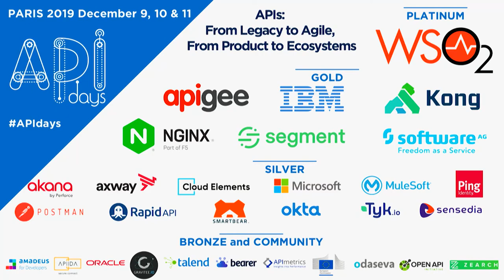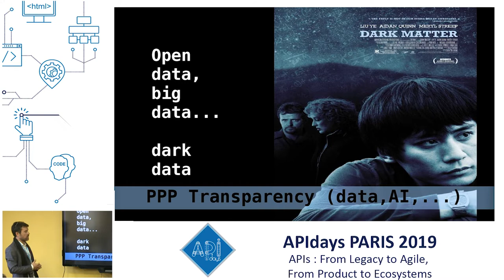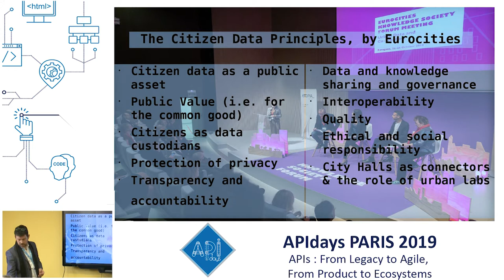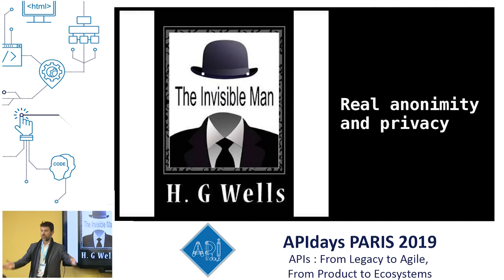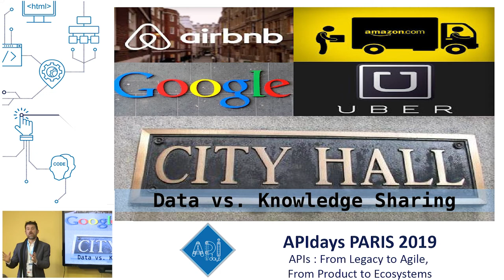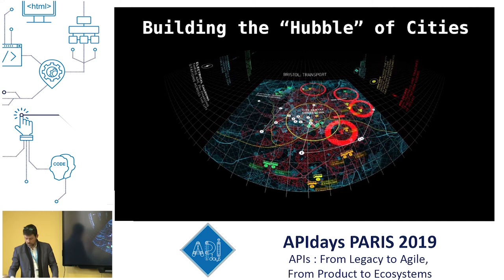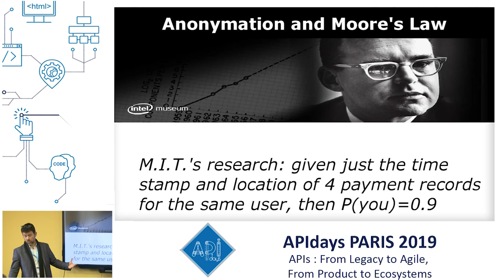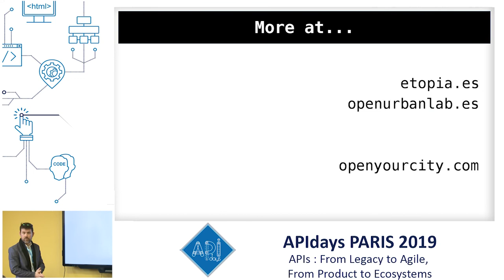Cities as Innovation Platforms: Data for the Public Good: Daniel Sarasa Funes, Zaragoza City Hall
Cities as Innovation Platforms: Data for the Public Good
Daniel Sarasa Funes, Urban Innovation Planner @ Zaragoza City Hall